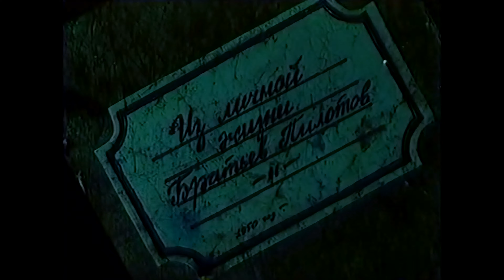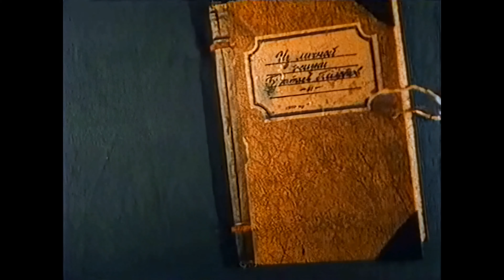Братья Пилоты вдруг решили поохотиться (1996) [Реставрированная версия 4K]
Знаменитые персонажи отправляются на обычную охоту. Но такие прославленные детективы не могут заниматься заурядным убийством беззащитных животных. Со свойственным им дедуктивным методом они превращают охотничий промысел в интеллектуальную игру. Расположившись в живописных окрестностях городка Бердичева, частные сыщики располагаются лагерем в болотистой местности.
Богатая дичью провинция располагает к удачной вылазке. Прихватив с собой верного кота, охотники перед пальбой решают глобальный вопрос современности. Коллега предлагает два альтернативных варианта. Поохотиться или позавтракать. Шеф глубокомысленно замечает, что недурно бы совместить оба занятия одновременно.
Приятели разжигают предусмотрительно захваченный примус и принимаются поджаривать завтрак, состоящий из пулевых зарядов. Хитроумный замысел состоит в логической системе умозаключений. Прокаленные пули поражают летящую цель, и она падает на землю в поджаренном виде, что полностью исключает возню с ощипыванием и приготовлением жаркого. Подобное кулинарное искусство, совмещенное с прицельной стрельбой, значительно упрощает пищевую цепочку. Единственным препятствием в уникальном эксперименте оказывается кошачье поведение, помешавшее друзьям совершить задуманное.